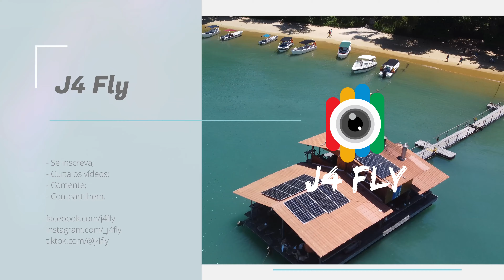🚣🏻‍♂️ Remando em Mangaratiba Praia de Sahy costaverde 🏖️🌞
⏩ É novo por aqui ? já se inscreve pra ajudar o canal a crescer!
╟► O Céu não é o limite é só o começo!